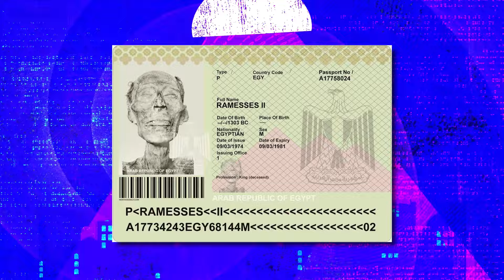El Pasaporte de la Momia de Ramsés II | FÓRMULA DEL MISTERIO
El Notimisterio:

1. Taxista arrestado en Tokio por atropellar palomas
La policía de Tokio ordenó a un veterinario realizar la autopsia de una paloma después de que un taxista fuera arrestado por atropellar deliberadamente a estas aves. El hombre, enojado, utilizó su carro para matar a una paloma, lo que llevó a su detención por violar las leyes de protección de la vida silvestre. El taxista fue calificado como un conductor malicioso.

2. El pasaporte de la momia Ramsés II
Hace muchos años, alrededor del 1300 a.C., el faraón Ramsés II fue enterrado en el Valle de los Reyes en Egipto. Estudios recientes en El Cairo indicaron que la momia de Ramsés II se estaba deteriorando. Para preservar la momia, se decidió llevarla a Francia para estudios de conservación. Sin embargo, para su traslado, se le tuvo que expedir un pasaporte especial que le permitiera entrar legalmente al país.

3. Tribu asiática con gen mutante para buceo profundo
Una tribu asiática ha desarrollado un gen mutante que les permite nadar a gran profundidad durante varios minutos. Con casi mil años de dedicación a la pesca submarina y viviendo en un entorno acuático, esta tribu ha logrado adaptarse de manera excepcional para vivir del mar, demostrando una capacidad única para la supervivencia en su entorno marino.

Grupo Fórmula